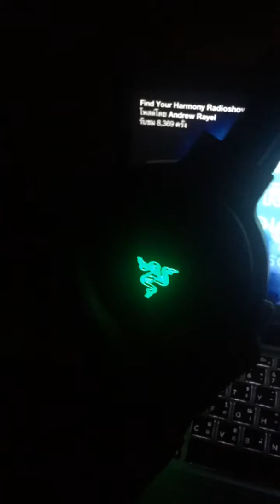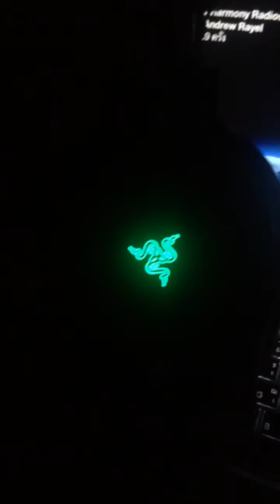หูฟัง RAZER มีไฟฟรุ้งฟริ้งด้วย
หูฟัง RAZER เหมาะสำหรับใช้ในรายการวิทยุที่ต้องใช้ไมโครโฟน,หรือเอาไว้เล่นเกมก็ดี,ไม่ใช่หูฟังในClub (แต่เสียงดีนะ ชอบตรงมีไฟนี่แหละ 55555555 Razer Burn 1STFL Judyhousenation 😤